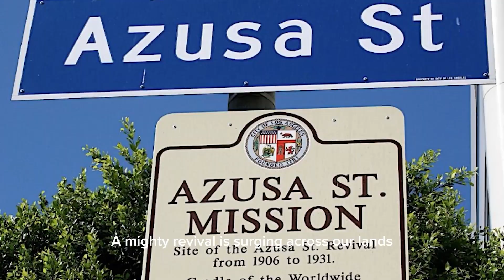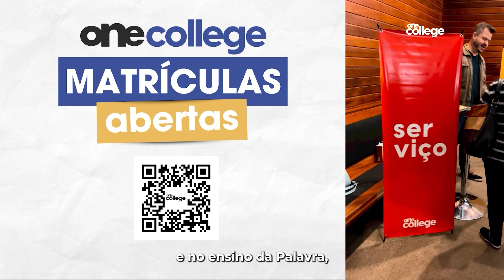One News - 22/07/2023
Confira todos os avisos do programa One News, do Ministério de Jovens ONE, do sábado 22/07/2023.